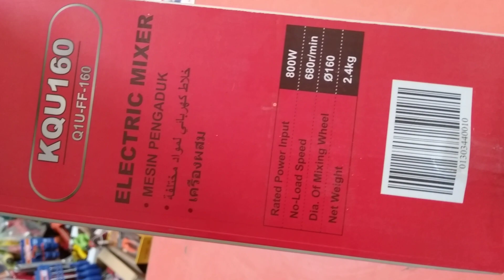Dck Electric Mixer 800W